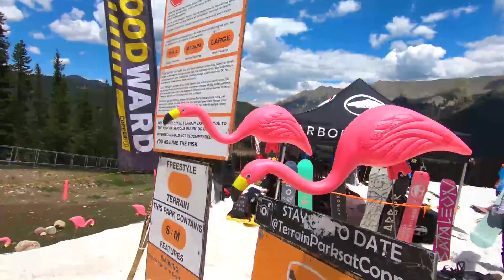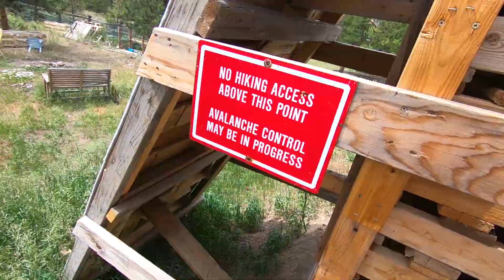Summer Snowboarding Jibs & Kevin's Back!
TJ'S GEAR
TELESCOPING POLE

Headed up to Woodward Copper for day 1 of week 7 of their summer snowboard camp! This is the first time that I have been able to head up in the summer and see what they have going on, I was really impressed with their operation. After snowboarding for the morning I headed home for the weekly Monday live stream, and then headed to Denver to scoop Kevin from the airport. We will be out snowboarding and making videos together all week!